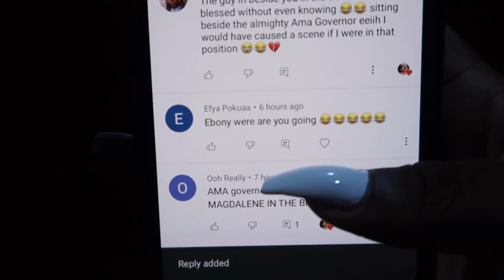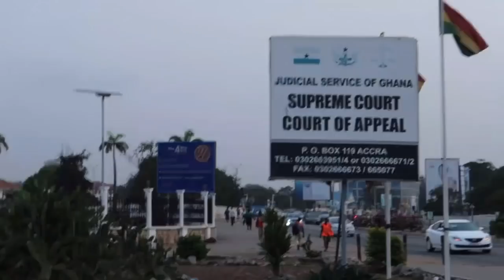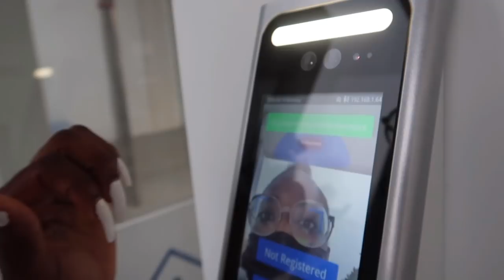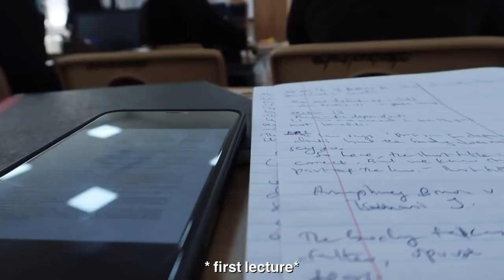My *realistic* school day routine *Law school Edition* (VLOGMAS DAY 11)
This is my first time doing Vlogmas and this happens to be the eleventh of 25 videos!! Enjoyyy bc there’s a lottt more to come🥳🥳🥳

Vamos Lento - Lu Ni
Conman - Tyra Chantey

I’m from Ghana in Africa. I’m full Ewe.( it’s a tribe in Ghana)

Do I school/ work aside YouTube?

Yes I am a law student at the Ghana Law School.
I also run a business as a swimming instructor, with 6 other female swimming instructors under the brand name SwimWithAmaGovernor (IG: swimwithamagovernor)
And finally, I am a social media influencer.

Editing app
VLLO